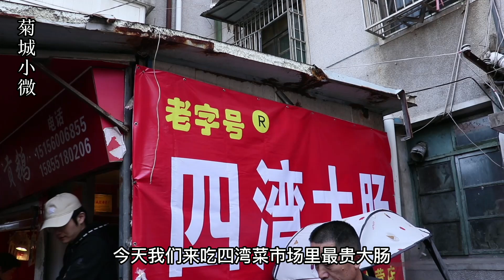合肥天价肥肠祖师爷，110一斤4小时卖空，破摊小店堪比上市公司【菊城小微】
"我们的目的是分享美味食品的制作过程，所有食材的获取和使用都符合道德和法律原则。" 合肥天价肥肠祖师爷，110一斤4小时卖空，破摊小店堪比上市公司